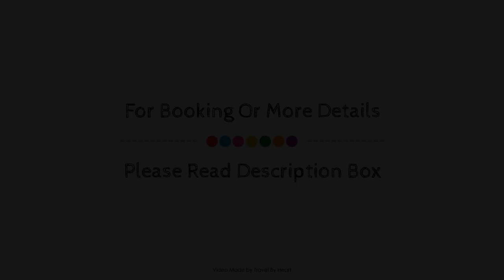Hotel Tanausu, Tenerife, Spain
About Property:
Hotel Tanausu is a popular choice amongst travelers in Tenerife, whether exploring or just passing through. Both business travelers and tourists can enjoy the hotel's facilities and services. Free Wi-Fi in all rooms, 24-hour front desk, luggage storage, car park, car hire are just some of the facilities on offer. All rooms are designed and decorated to make guests feel right at home, and some rooms come with desk, balcony/terrace, telephone, fan, television LCD/plasma screen. The hotel offers various recreational opportunities. No matter what your reasons are for visiting Tenerife, Hotel Tanausu will make you feel instantly at home.
Searching For
1. Hotel Tanausu - Tenerife
2. Hotel Tanausu - Tenerife Virtual Tour
3. Hotel Tanausu - Tenerife Rooms
4. Hotel Tanausu - Tenerife Amenities
5. Hotel Tanausu - Tenerife Videos
6. Hotel Tanausu - Tenerife Offers
7. Hotel Tanausu - Tenerife Deals
Audio Credit:
Track Title: Reasons To Hope
Artist: Reed Mathis